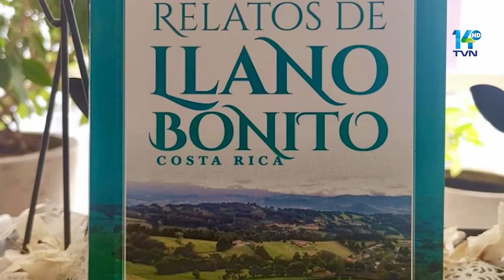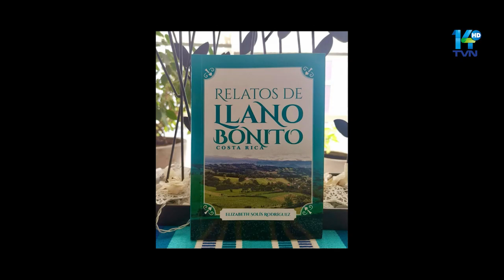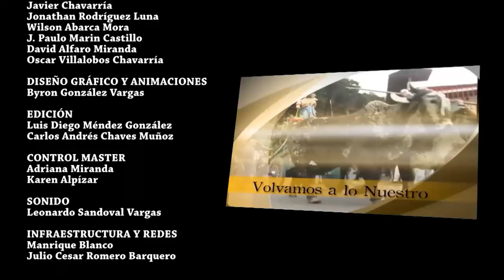VOLVAMOS A LO NUSTRO RELATOS DE LLANO BONITO 1 PARTE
Es un programa que se propone como misión el rescate de costumbres y
tradiciones propias de cada pueblo y las zonas en general, se realiza un recorrido histórico y colorido por comunidades, se
conocen personajes y lugares de alto valor cultural.
Conducido por la periodista Ángela Ulibarri.